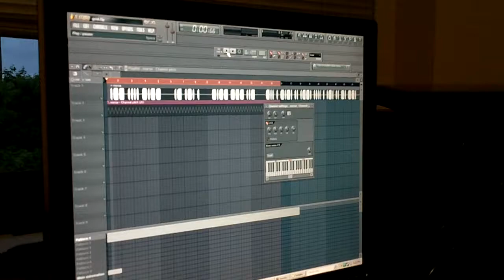Frequencies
Wakka wakka.